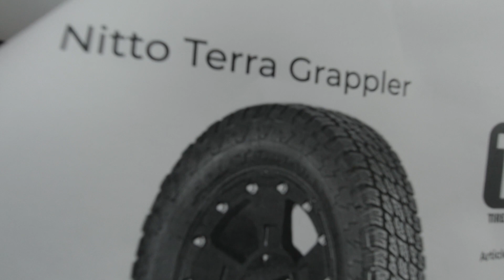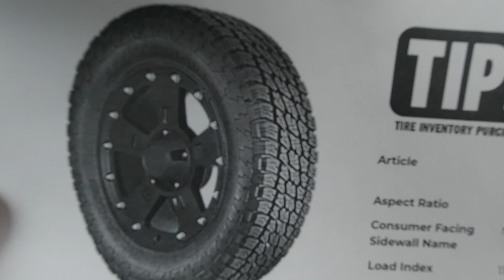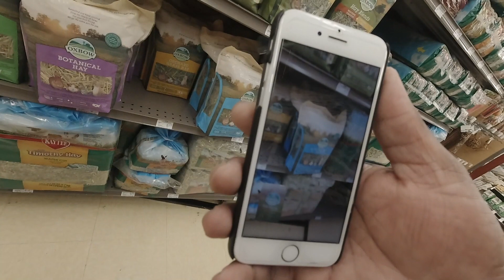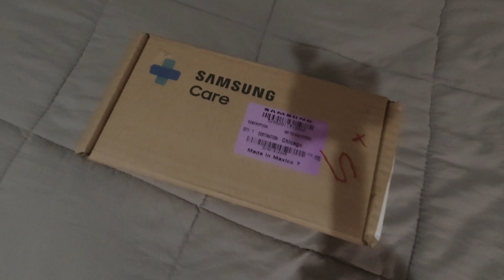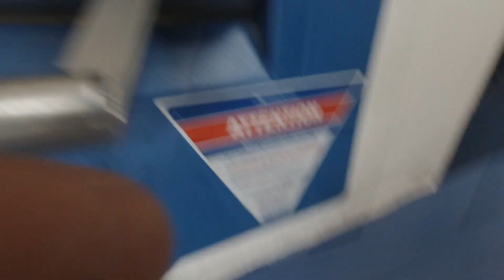Doctor Visit , Running Errands, Ceiling Fan Install...Long Day🩺🚘🚰 | A Day In The Life of Corey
Hi, its me again Corey! I've just got good news, I have been released to go back to work! I have so many things to catch up on and so many errands to run! So come along and take this ride with me! I'm sharing experience with you guys. Make sure you go and follow @notweourselves on IG, he has so much knowledge on natural and holistic cures. Thanks to all my new subscribers for joining me and our old subscribers for being there.

Follow @notweourselves on IG for natural healing and so much more, tell him I sent you.

Our most popular app

My Gear

Saramonic SmartMic Mini

DJI OSMO Action Charging Kit

CYNOVA Osmo Action Mic Adapter